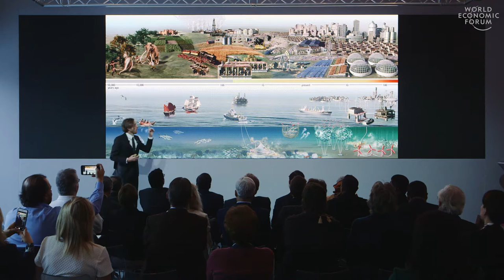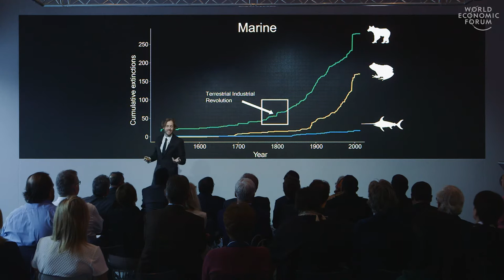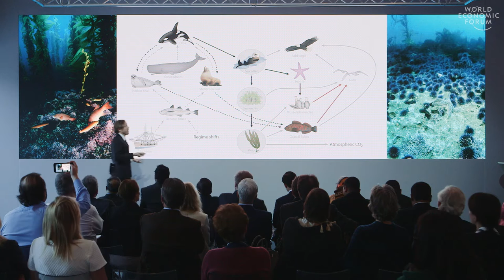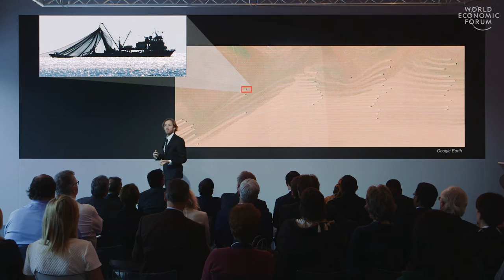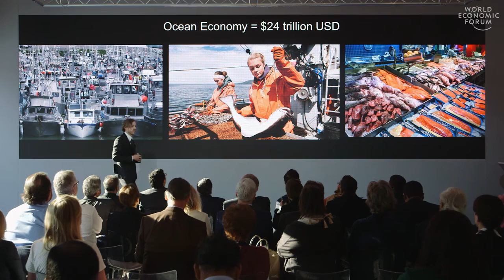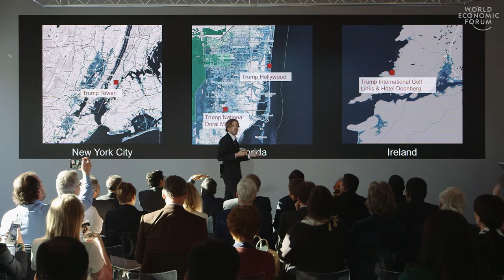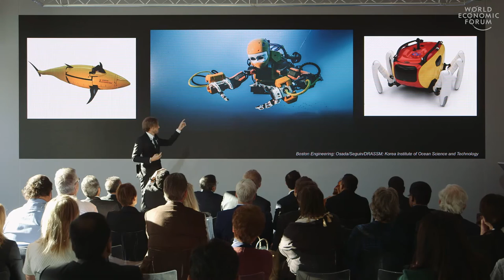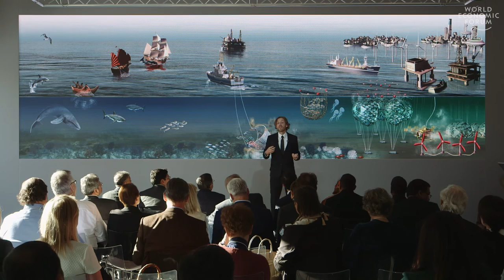Worlds Underwater | Douglas McCauley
We are living through the most important moment in the history of our oceans. In 2014, for the first time people consumed more farmed fish than wild fish. We now have 300-ton robots capable of harvesting minerals from the sea bed. Douglas McCauley, Professor of Marine Biology at UC Santa Barbara, discusses the technologies that could enable us to avoid the real risk of a mass extinction of ocean species.